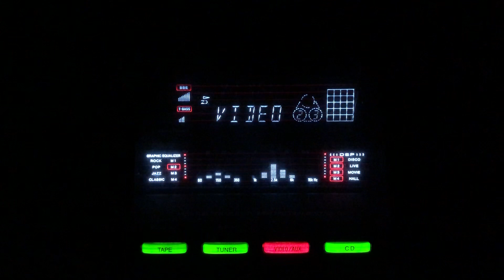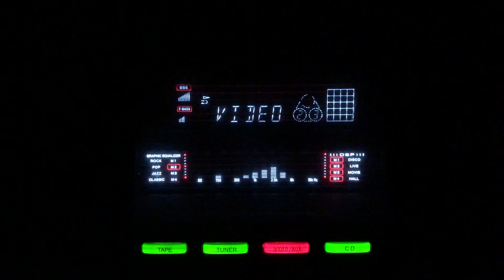Tarean de chhaven chhaven aaja- Munawar Sultana- Pheray/Pak/1949.